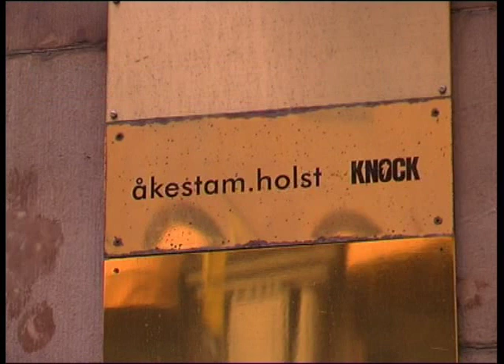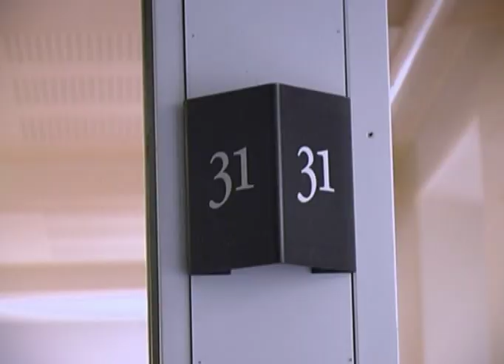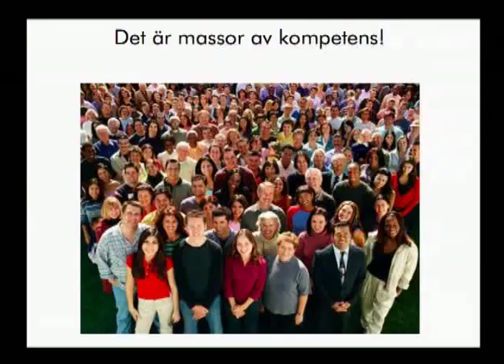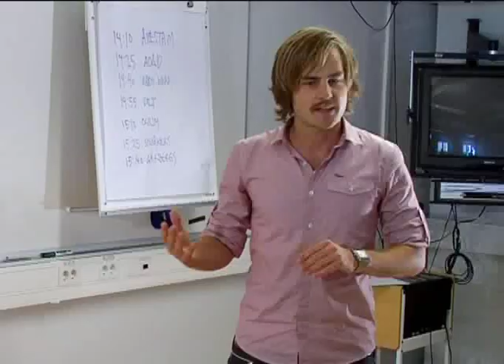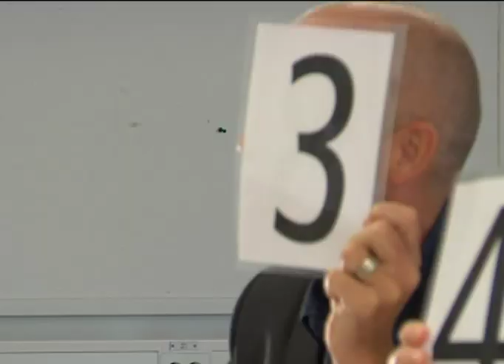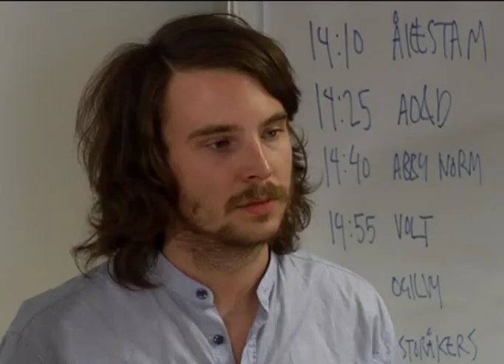Reklamjakten ep2B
Dokusåpa med sju reklambyråer som tävlar i en gemensam pitch. Från programmet Resumé på TV8. I detta program: Åkestam Holst